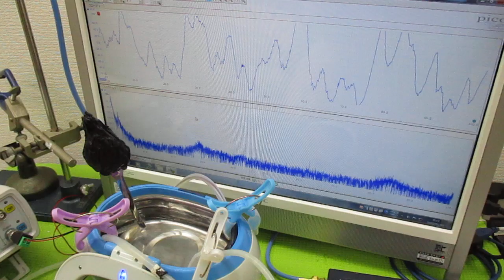超音波洗浄器の利用技術